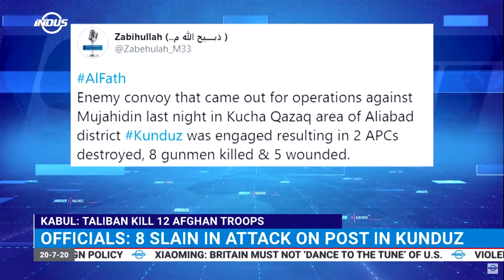Kabul: Taliban Kill 12 Afghan Troops | Indus News | Indus News Bulletin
Kabul claims the Taliban have killed 12 Afghan troops in attacks in northern Kunduz and northwest Badghis provinces.